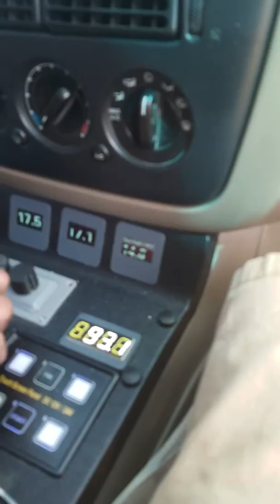Tommy's BEAUTIFUL 4 TEAM SUNDOWN 18s build getting down